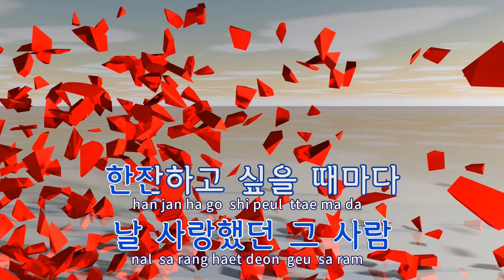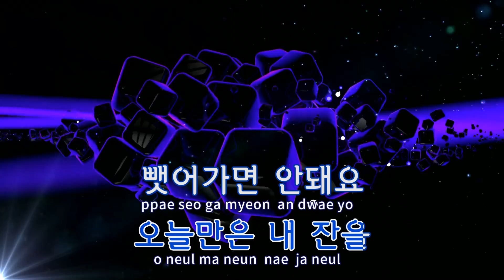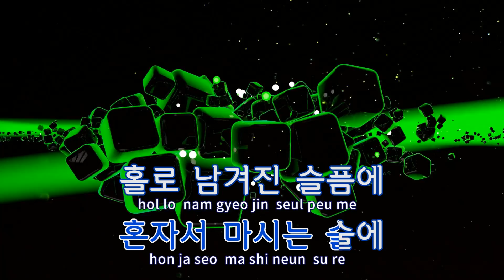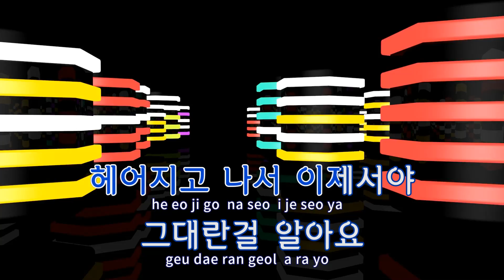[TJ노래방] 술한잔해요오늘 - 지아 / TJ Karaoke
술한잔해요오늘  --  지아